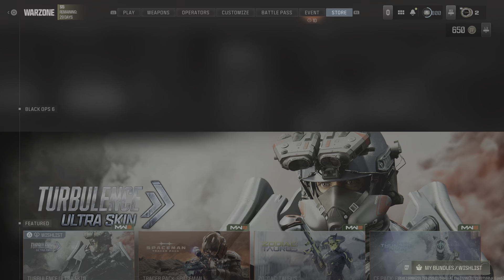Resurgence duos win